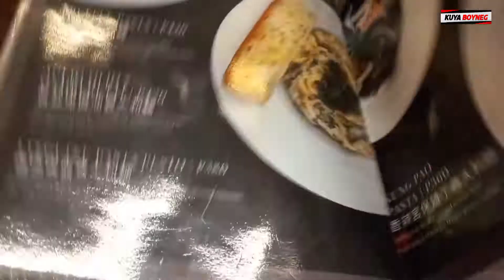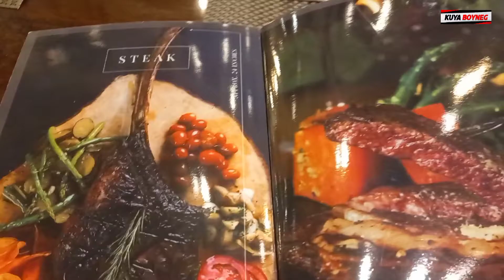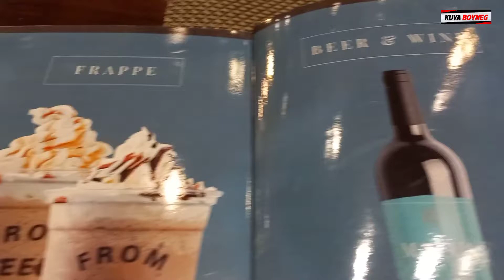Lumang HSBC na ngayon ay the 1919 Grand Cafe | Binondo Manila Philippines